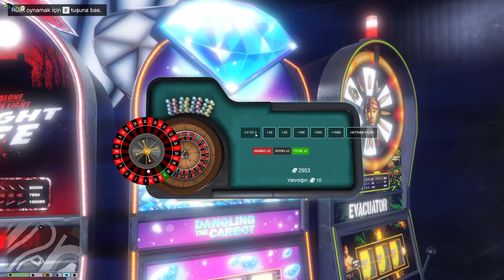TUGAY GÖK GTA 5 KUMARLA KAFAYI BOZDU